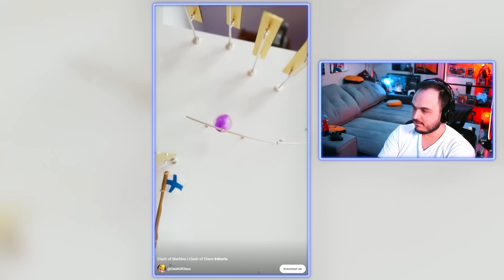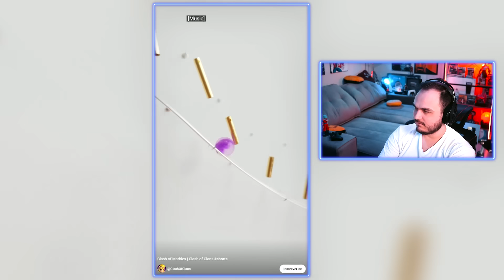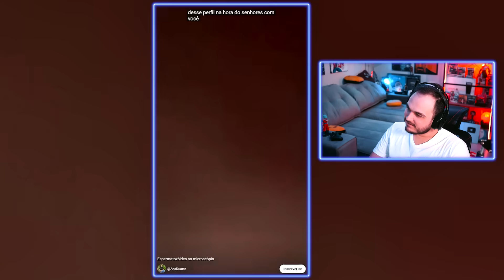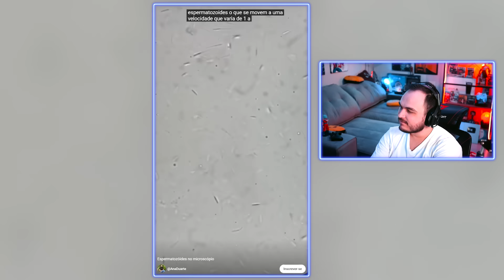PESSOAS QUE SABEM DAS COISAS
Edição: @Mathiasdsc_